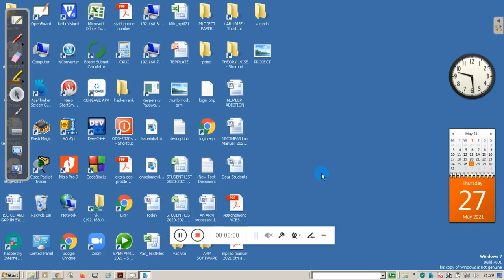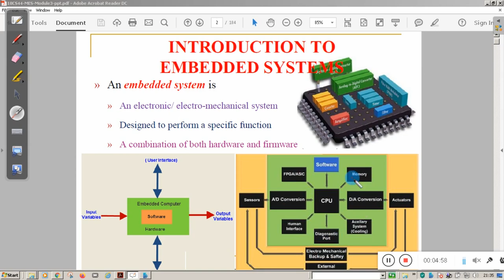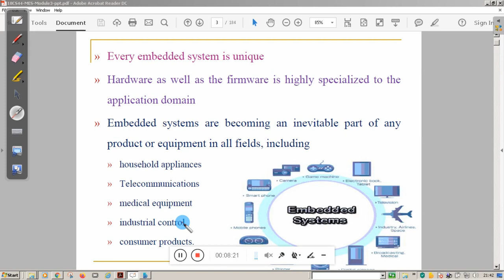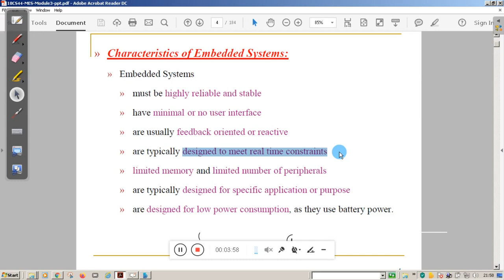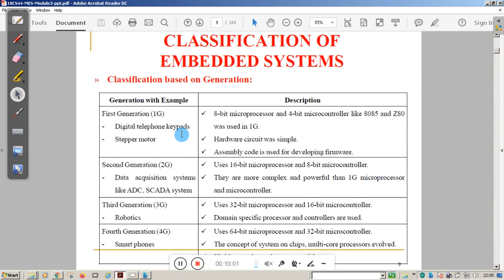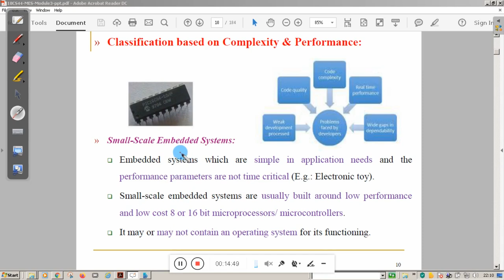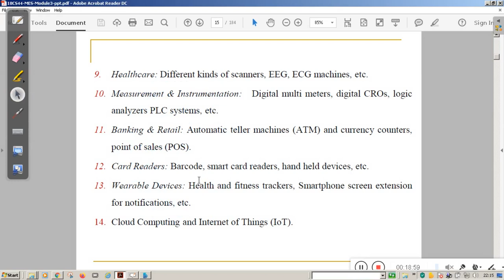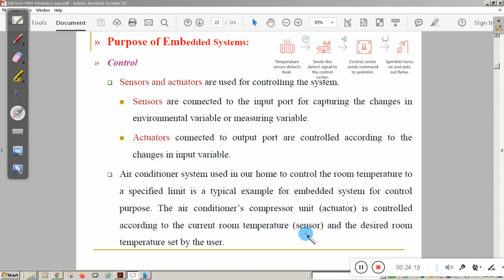INTRODUCTION TO EMBEDDED SYSTEM PART 1